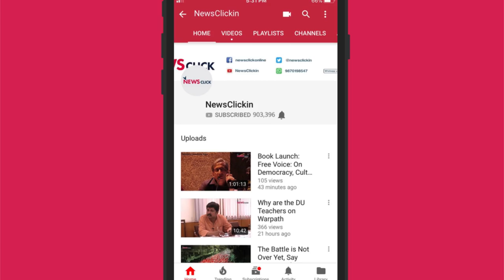FIFA Women's World Cup Finale Heralds Big Moment for Game, Can India Benefit? (420 Grams S1, Ep. 33)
The 420 Grams crew previews USA vs the Netherlands FIFA Women's World Cup final, and discuss the worldwide growth of the women's game in popularity and quality. They also discuss how the Indian women's team can benefit from this newfound attention, and what the way forward is.